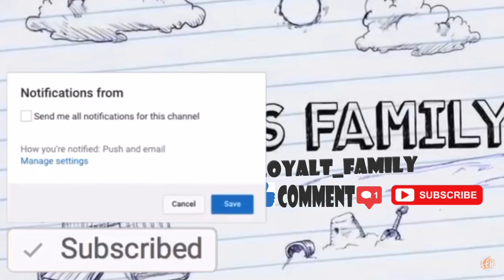JUWAN - Quarantine “REACTION”